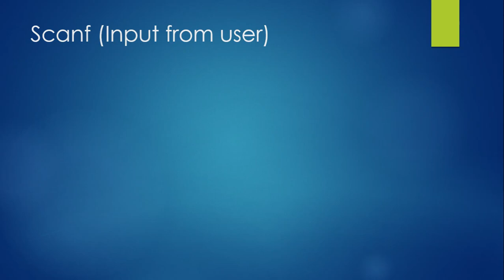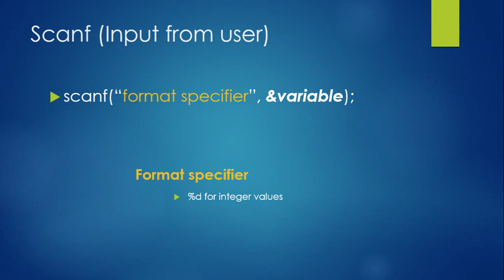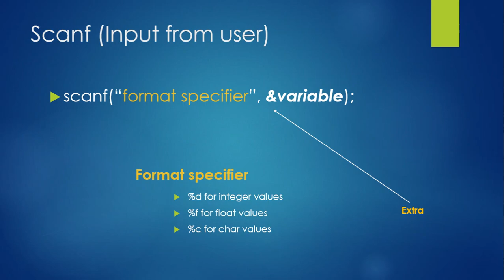Scan function C Language (Urdu | Hindi) Part 13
Scaanf Function, User Interaction in Programming.